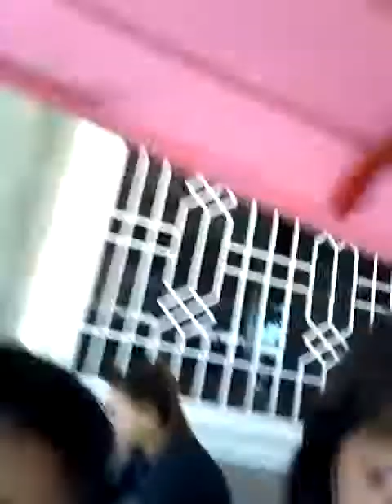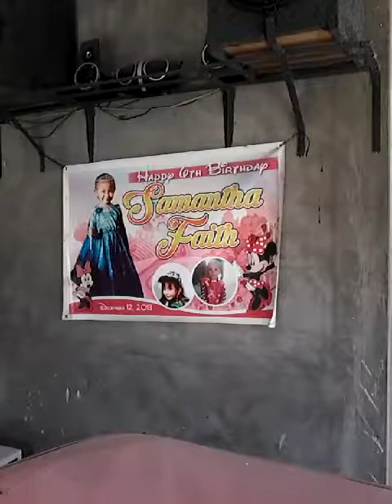Bahay bahayan 2019 ( tricycle)